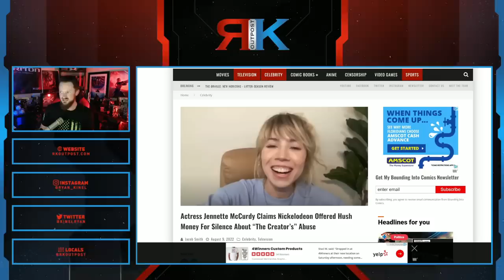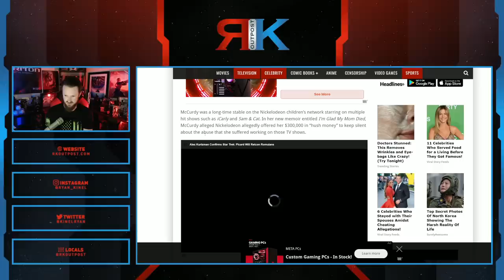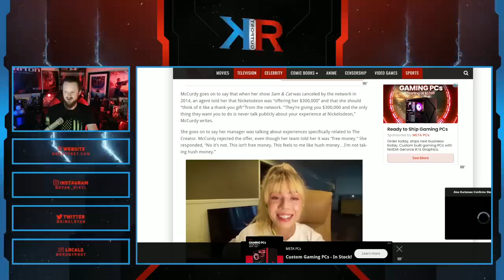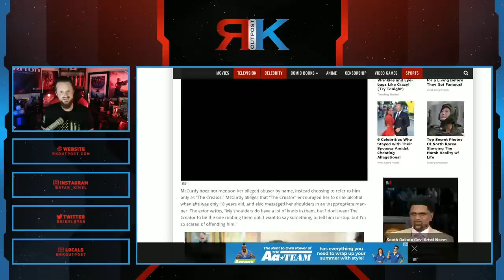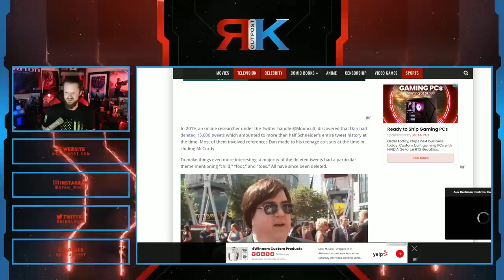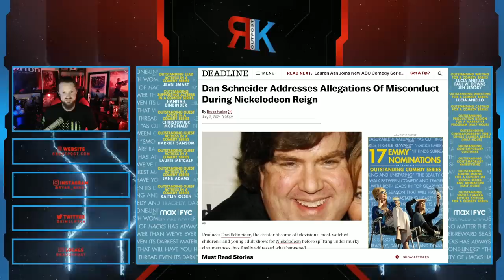Former Child Actress EXPOSES Hollywood | Jennette McCurdy Shares DISGUSTING Nickelodeon Stories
A HUGE thank you to the following Patrons!:
Master Level:

Knight Level:

Mike Jackson -
Saberian Dream –
Rushin Bob -
Padawan Level:
Optimus Prune -
R R -